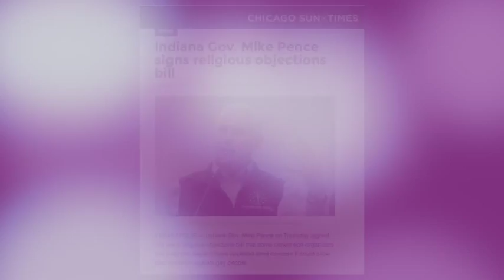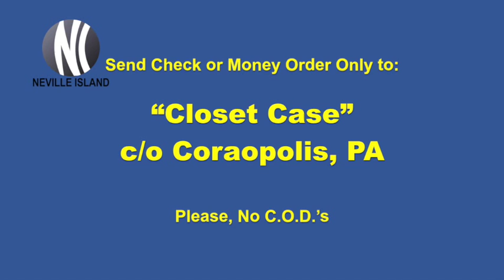Bigotry CD Offer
Now, thanks to the Neville Island Record Co., you can sing along with LGBT-bashing from coast to coast! As originally heard on the Jay Thurber Show, March 28, 2015

This is a work of parody and is protected under the First Amendment to the U.S. Constitution. All celebrity voices are impersonated. Badly.

Also, Neville Township, Pa. is actually very nice.